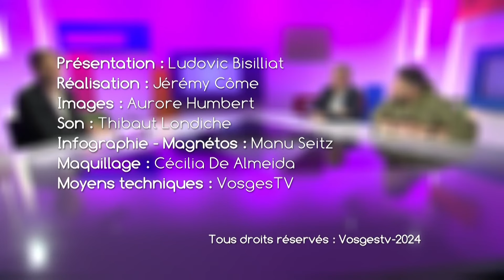Qu'on se le dise du 23 mai 2024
Cette semaine dans votre émission de rendez-vous, la programmation de…

- après une interruption de cinq ans, “retour” du festival solidaire et festif Afrison samedi 25 mai à Epinal, à partir de 16 h à la Maison romaine (invitée : Jean-Philippe Richard, président de l'asso. Agir ensemble).
- la saison culturelle et les animations 2024 du jardin “Une Figue dans le poirier” au Girmont Val d'Ajol, dont Les Rendez-vous aux jardins samedi 1er et dimanche 2 juin (invitée : Marjolaine Thouvenot, chargée de développement culturel).
- le 5e Tattoo show, convention internationale de tatouage, du vendredi 7 au dimanche 9 juin au centre des congrès d’Epinal (invité : Julien Thibers, propriétaire-gérant du salon Clockwork Needle à Epinal).
- la conférence sur la fin de vie samedi 1er juin à Epinal (à 17 h à la fac de droit) proposée par Raphaël Delforge, pasteur de l'Eglise protestante baptiste d'Epinal.